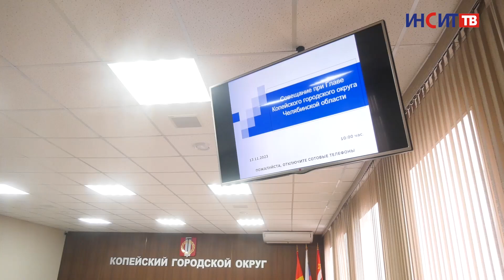Власти обсудили актуальные проблемы недели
Отсутствие освещения, снос расселенных домов, водопонижение. На аппаратном совещании глава Копейска дал поручения по решению актуальных проблем.